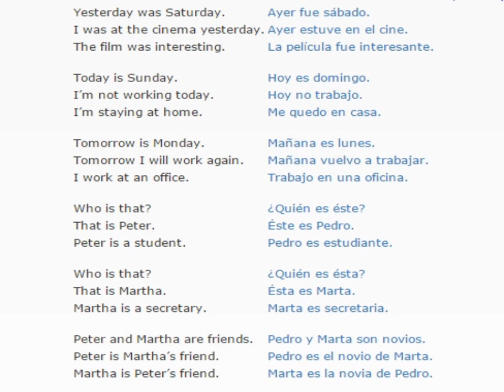Spanish lesson/English lessons how to study spanish 10 (Yesterday – today – tomorrow)